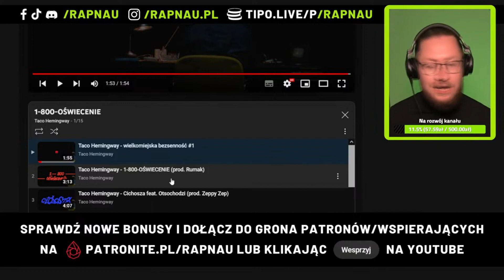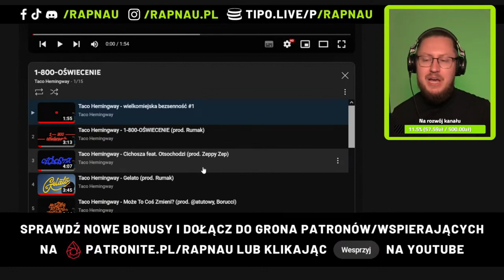Taco Hemingway "1-800-OŚWIECENIE" | ZAPIS REAKCJI 🔴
Zapis reakcji z przyśpieszonymi fragmentami odsłuchu (oryginalny zapis został zablokowany za prawa autorskie + odrzucono odwołanie od tej decyzji)

Nagrywasz i chcesz pokazać się podczas streama? Wyślij swój numer na czwartkowy stream LIGI RAPNAU (próg od 20 PLN):